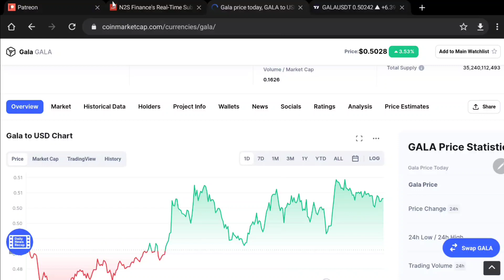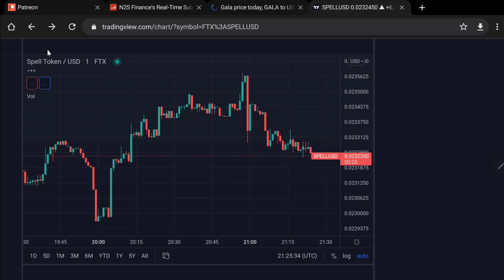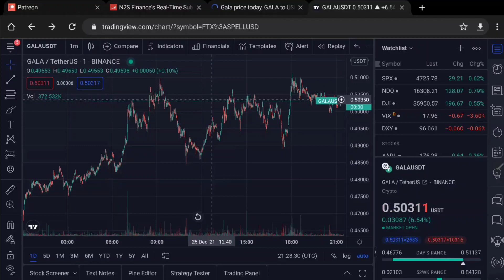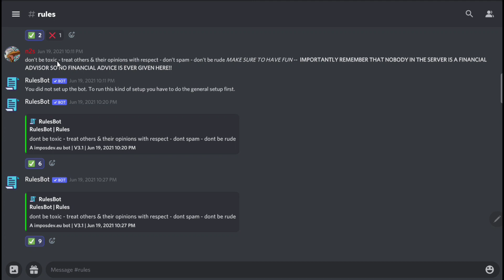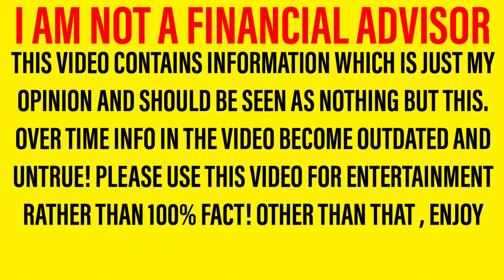GALA TOKEN! - ARE WE ABOUT TO EXPLODE SOON & WHAT HAPPENED TODAY? *ANALYSIS!*